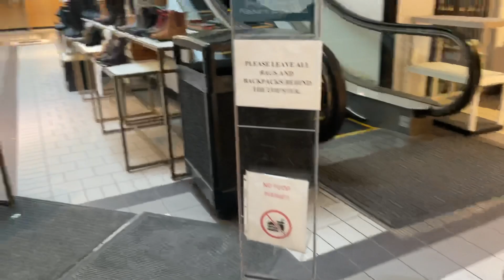Mus shopping mail 2/21/2022